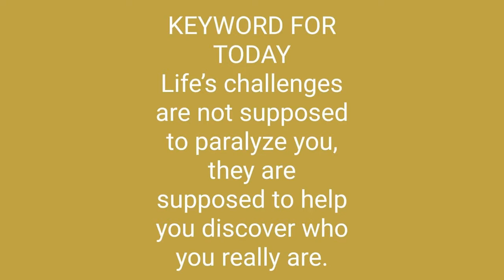What Happen After individual Dark Time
Today title says What Happen After Dark Time. Every individual on earth pass through DARK TIME . But individual  DARK time is different. One thing that is common to all after dark time is what human being will experience in the body, soul and mind. What exactly is DARK TIME? what happen to individual after this dark time? Watch this video till the end to know what you will experience after DARK TIME ? Thanks

if you want more natural  healthy products and weight maintenance products check my website link out below;